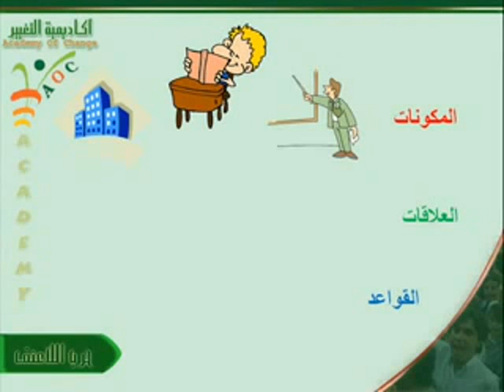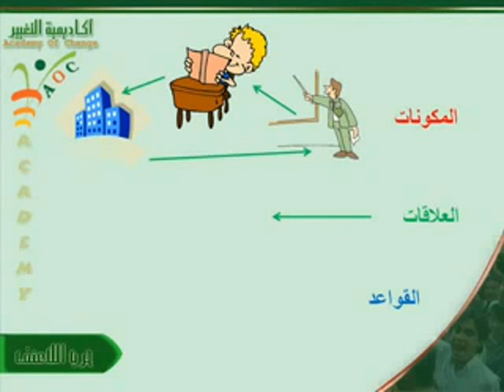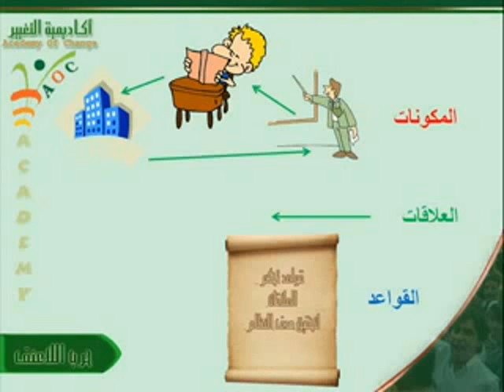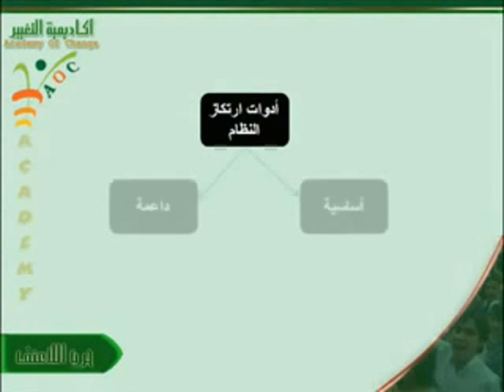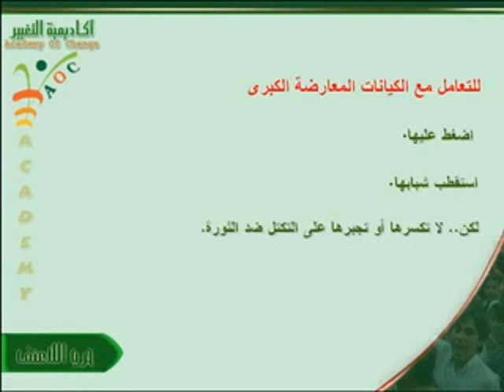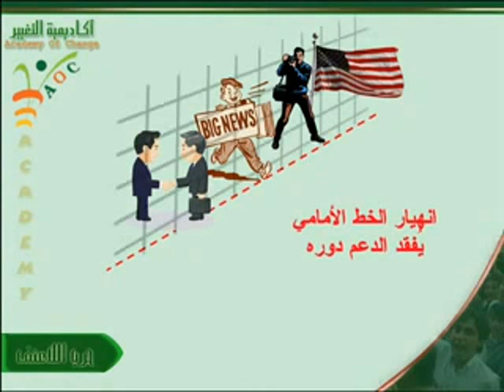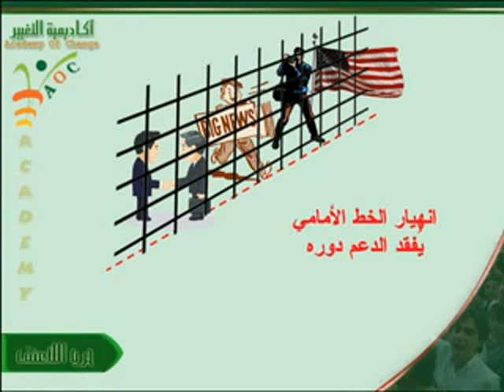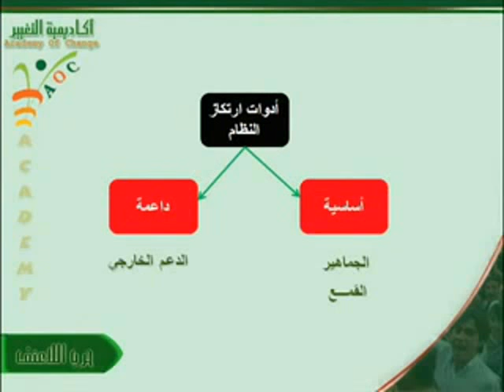الشعب يريد إسقاط النظام ,النظام صامداً رغم الحشود؟؟